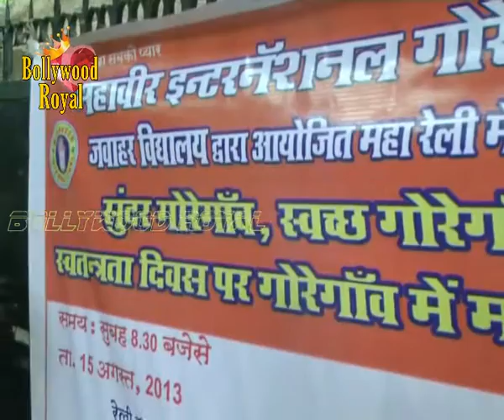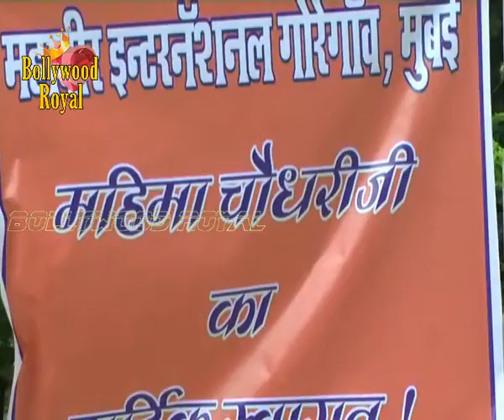Mahima Chaudhary comes for Flag Hoisting at School 1